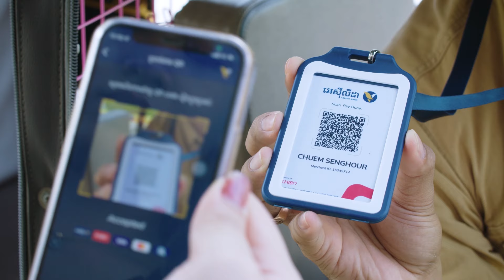អេស៊ីលីដា KHQR សម្រាប់អាជីវកម្ម តូច-ធំគ្រប់ប្រភេទ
មាន អេស៊ីលីដា KHQR អត់? ស្នើឥឡូវនេះ!

អេស៊ីលីដា KHQR អាចទទួលទូទាត់សម្រាប់អាជីវកម្ម តូច-ធំគ្រប់ប្រភេទ ជាមួយ៖

- អេស៊ីលីដាម៉ូបាល
- អេបគ្រប់ធនាគារ ក្នុងប្រទេសកម្ពុជា
- និងអេបធនាគារថៃ (ជាមួយ KHQR ប្រាក់រៀល)៖ Siam Commercial Bank (SCB) និង Bank of Ayudhya (BAY)។